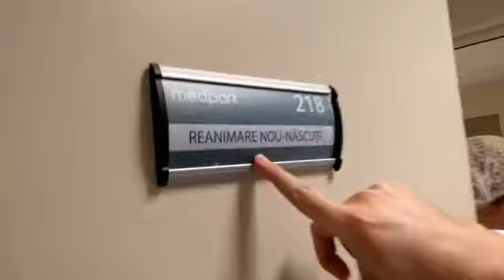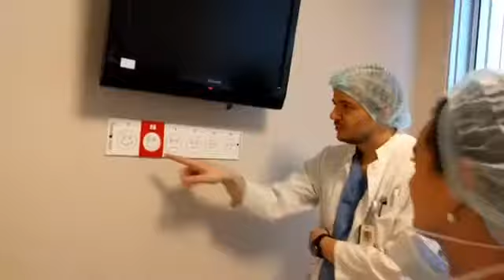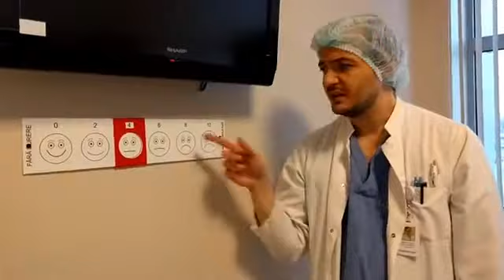Live cu echipa obstetricală a Maternității Medpark